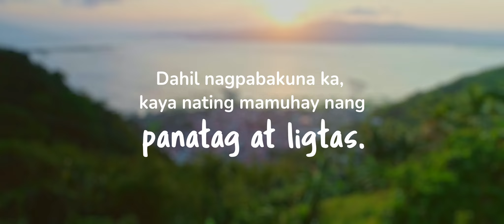PinasLakas Final Full